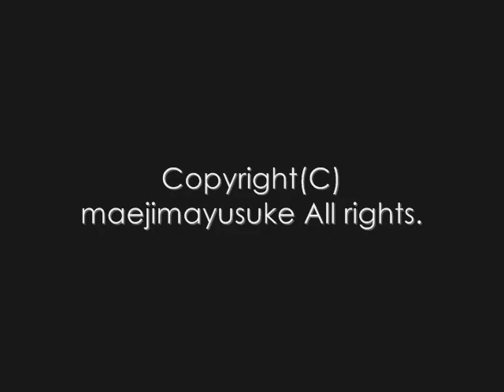【sample】アルバム「I LOVE ミュージック」まえじまゆうすけ ★旧チャンネル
★ まえじまゆうすけYouTubeを引越ししました。
お手数ですが、下記URLで改めて登録下さい。

ミニアルバム「ILOVEミュージック」 ★全楽器、デザイン、その他、オールセルフプロデュースアルバム ABC/I LOVE ミュージック/水玉模様/ハッピーホリディ/くるった時計/さよならエンドロール ROOM303Records YMCA-0001 ￥1500(taxin) ★詳細はまえじまゆうすけHOME